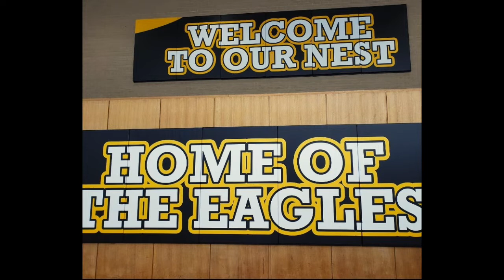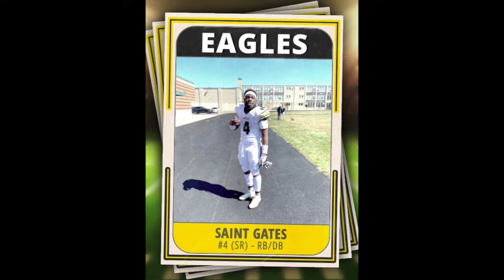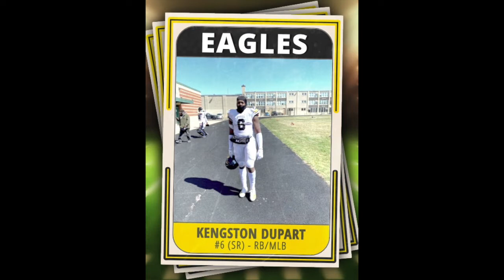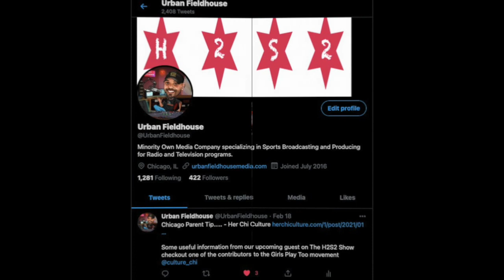The H2S2 Show Post Game Edition CPS Football Week 3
This Week On The High School Holla Sports Show
It's Another Edition Of "The H2S2 Post-Game Show". Our Version Of A Virtual Press Conference With Post-Game Interviews With Coaches And Players From Games Played This Week From Around The "Chicago Public League"
Special Thanks The Coaches Who Joined Us This Week:
Dyett Eagles, Head Coach Marques Reed
Chicago Academy Cougars, Head Coach Anthony Dotson and
All The Shining Stars Highlighted This Week From The Dyett Eagles Seniors: Caylon Hall-Rattler, Saint Gates, Kengston Dupart and Ra'Shawn Davis-Guajardo and
From The Chicago Academy Cougars Senior, Nathanial Gayles and Junior Hector Ramirez

Thank You All For Checking Out The Best Show In Chicago For High School  Sports The H2S2 Show !!!